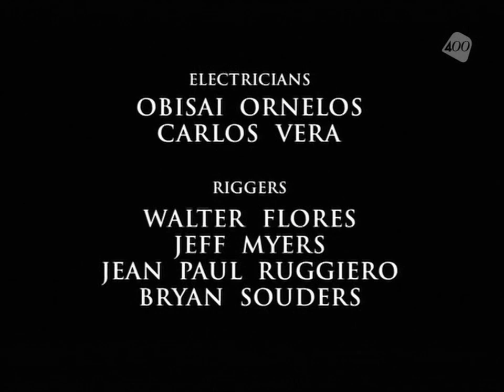Paradise Hotel - Episode 1 (Part 4/4)